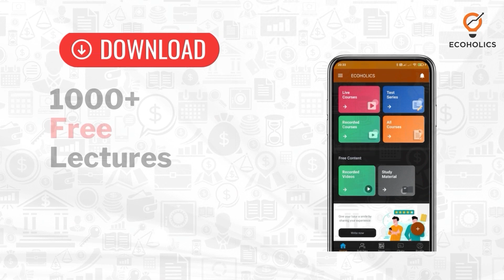How Your Decisions Are Influenced | Microeconomics | Ecoholics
In this video, we will join the world of microeconomics and learn about short-term choices. We will understand what a short-term choice is and how it affects our ability to make informed and confident decisions in order to influence our future. All this in just two minutes! Join us on this fascinating educational journey and discover new and interesting things about the science of economics."

Have you ever wondered why we often prioritize short-term benefits over long-term goals? In this video, we delve deeper into the world of microeconomics and explore short-term choices. Understanding what a short-term choice is and recognizing its effects is essential to making informed and confident decisions. Through this educational journey, we will gain valuable insights into the science of economics and discover new and interesting ways to influence our future. Join us for this fascinating and insightful look into the world of short-term choices and microeconomics. All of this in just two minutes of your time!